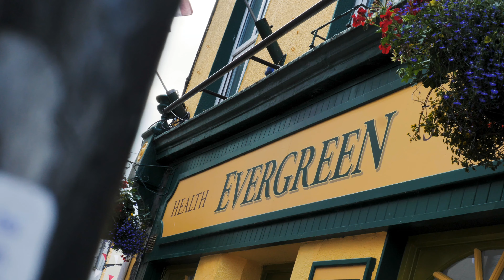All Folk'd Up - Galway In The Rain